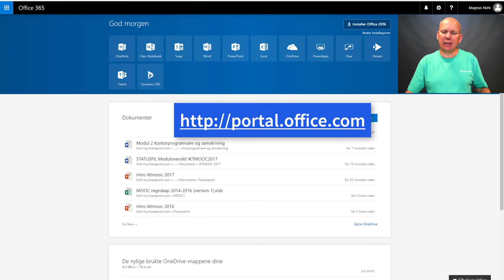Modul 2 - Kontorprogramvare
Modul 2 - Kontorprogramvare i studiet IKTMOOC ved Høgskolen i Østfold